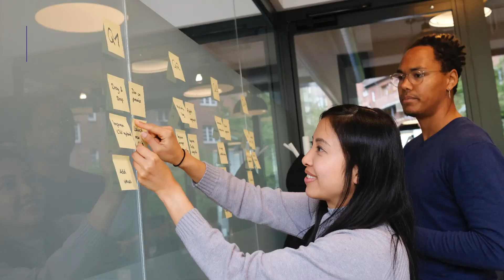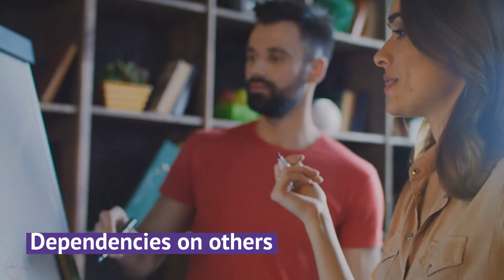Why Kanban Might Be Right For You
Why Kanban? That's a great question! The Kanban Method is a management method that improves your existing process or framework using an evolutionary approach.

Watch our video to learn the benefits of The Kanban Method in five key concepts.

- Maximize Agility
- Define and Improve Service Delivery
- Improved Predictability
- Visual Models
- A Culture of Respect and Leadership

18 USC, §§ 2319, 2319(A), 2319(B); 41 CFR § 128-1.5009.